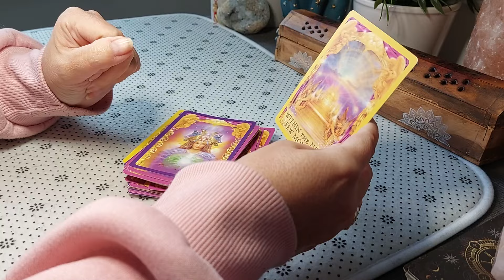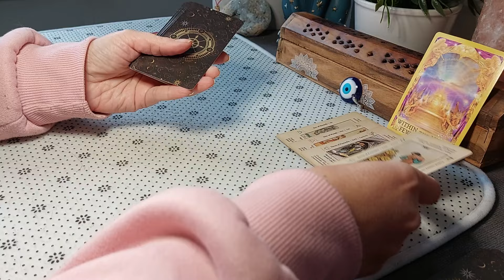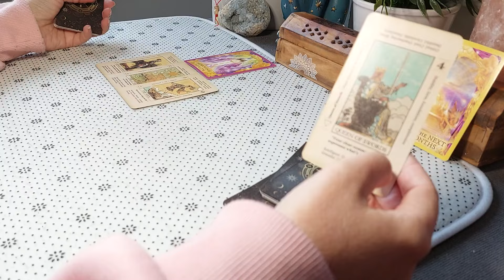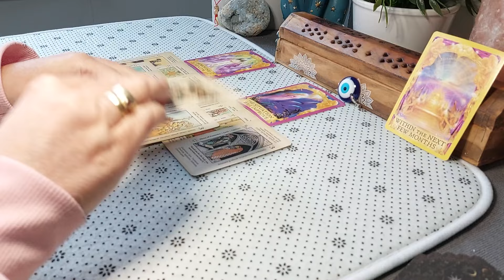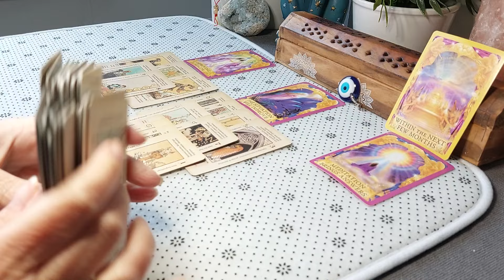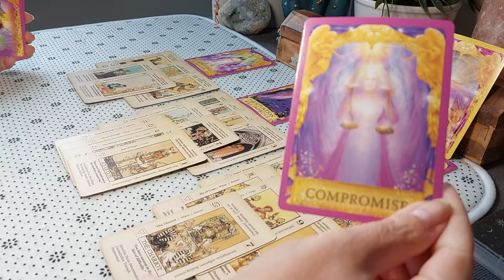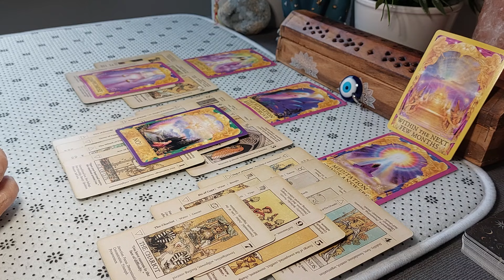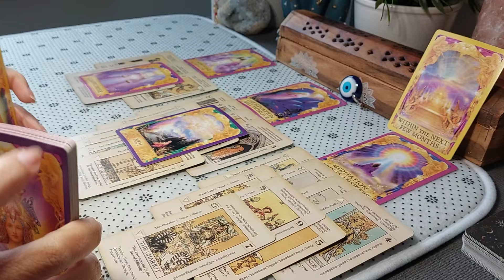Reading Aardetekens: Binnen enkele maanden...